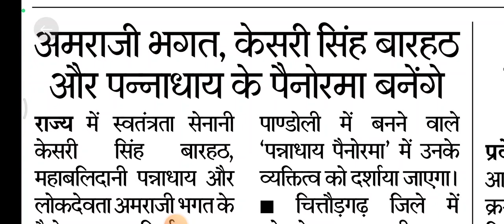राजस्थान में बनेंगे चार नए पैनोरमा